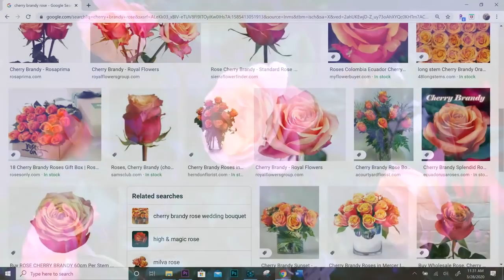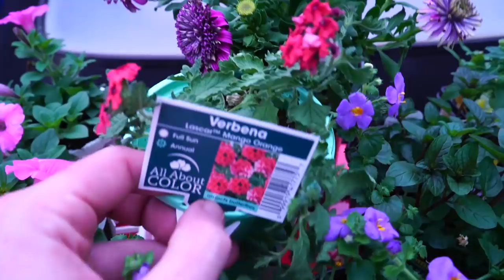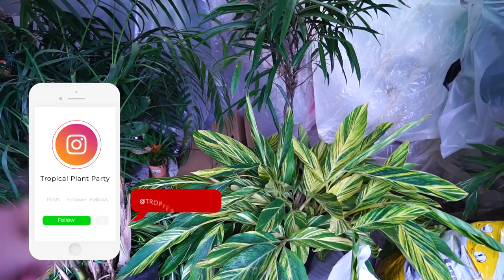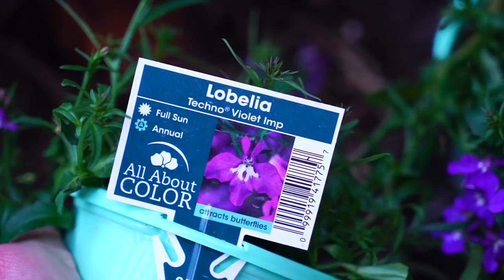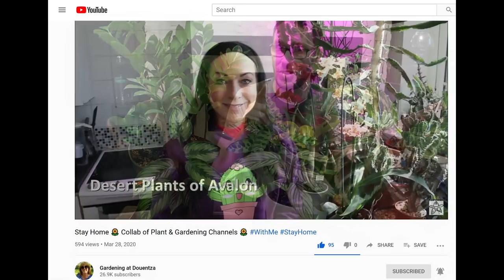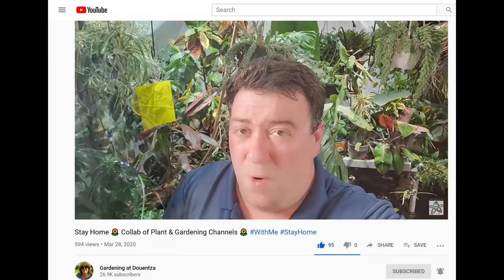Plants I'm Working With While STAYING AT HOME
As promised in last week's vlog I am going over the plants I was able to get prior to what's going on. Most of these new plants where picked up almost a month ago and then some were from a local nursery before my city shutdown. In this plant haul I am showing: a new mystery palm, some queen palms, kiwi cordyline fruiticosa, variegated shell ginger, azaleas, supertunia vista bubblegum, 4d african daisy, snap dragons, pansies, violas, anemones, verbena, lobelia, rose bush, peppermint, sunpatiens, new guinea impatiens, bacopa and more!
After going over the new plants, I repaired my garden hose I watered my houseplants, tropical plants and annuals before a storm rolled in and gave them another watering. :)
I had finished up the vlog and then realized in the morning I never gave a poblano pepper update, which of course led to another 15 minutes of plant talk. lol! I was happy to be a part of an important collaboration created by Rachel from Gardening at Douentza, link below, check it out, share the video and spread some love & important messages.

The channels that took part in the collab, also linked in Rachel's video description.